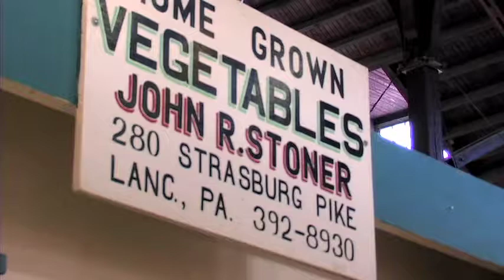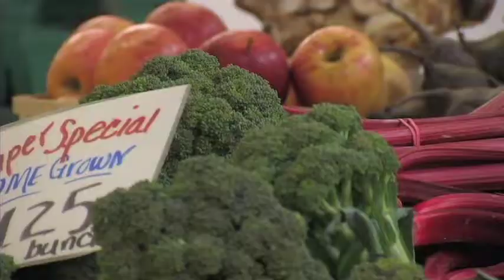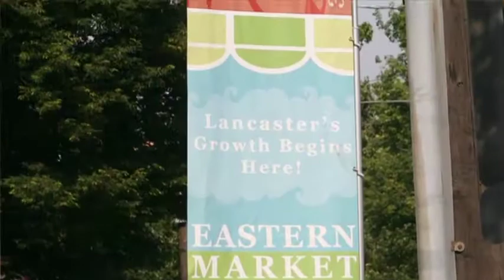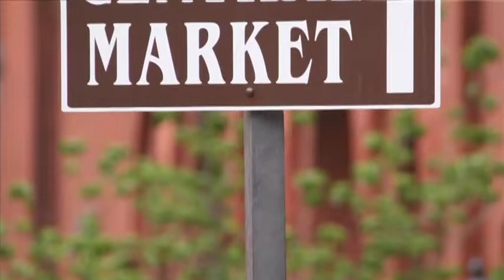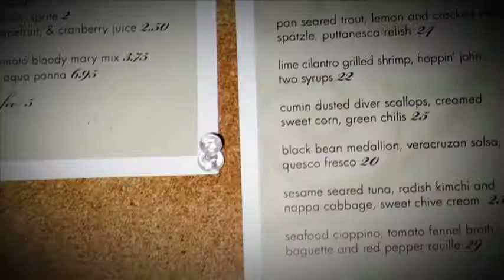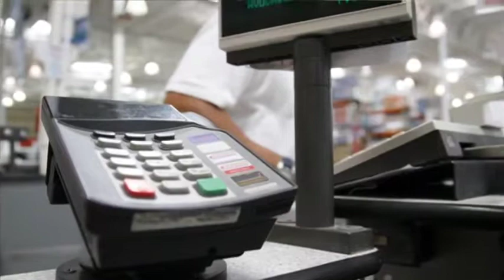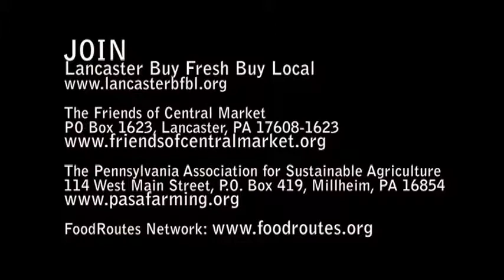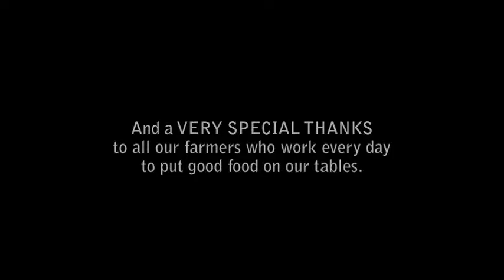The Buy Fresh, Buy Local, By Lancaster Documentary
This is the film that opened me up to a world of positive change. In a way, making this film was the genesis of the Forest Ranch and led to Gnomewood Farm!

I arrived in Lancaster, PA to find a place rich in local fresh food. If only every place in the world could be like this! Or could it?!

This was a collaborative venture between the Lancaster Chapter of Buy Fresh Buy Local, their agency (at the time) Not Bad Design, and my Video Production Firm (at the time) Otaku Motion.